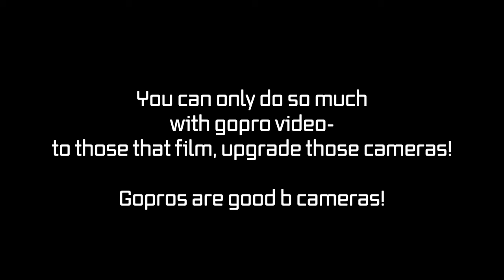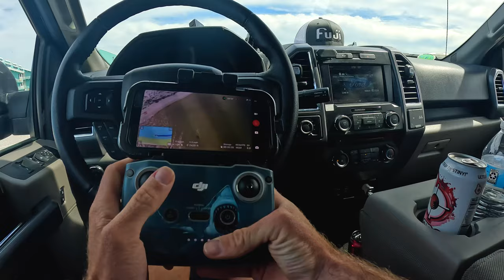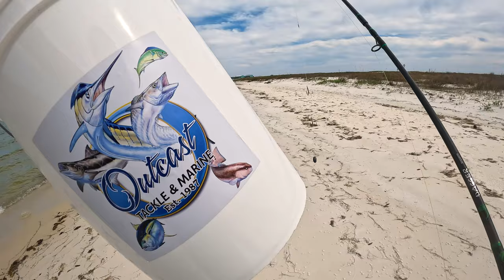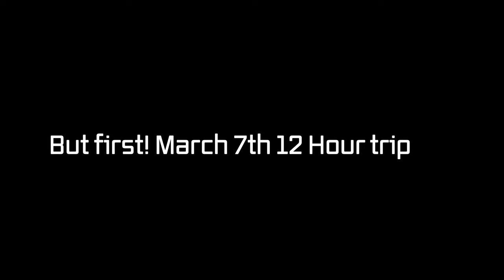Two Weeks in the Life of FULL TIME Fisherman! (Behind the Scenes!)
Book your Shark Fishing Adventure and Buy CWW Shirts HERE!

Get Connected!

Terrafirmatackle.com
Sharkfishingworldwide.co
Tightlinebraid.com
Rapala.com